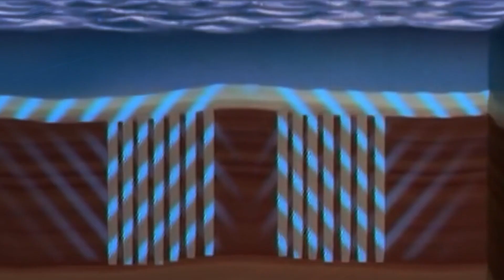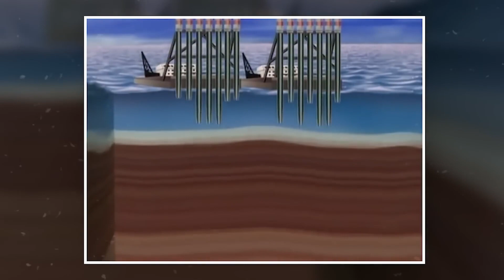How Japan Built A Floating Airport: Kansai's Man-Made Island | Behind The Veil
Discover the incredible story of Japan's Kansai International Airport, a true marvel of engineering floating on Osaka Bay. Designed by the famous Renzo Piano, Kansai Airport overcomes environmental challenges with its innovative construction, including a floating runway system to withstand tsunamis and typhoons.

Despite facing the issue of sinking, the airport's design and earthquake-resistant technologies showcase Japan's ambition and mastery of architecture.

Kansai International Airport is an engineering marvel. This airport was a watershed moment for airports like it; it was difficult to construct and even harder to keep above water. Kansai was featured in many documentaries and articles. However, the story of its construction had been lost somewhat in the digital press (I needed help finding sources and footage).

This video was one of the more difficult ones to make, and I only understood a few key technical aspects very late in the video's development. You may notice some of the labels in the video are slightly different from what I'm saying; that's because I got some details wrong in the script. It was too late to re-record those sections; in these cases, what's on-screen is (most) correct.

If you want to get a better insight into the development process of my videos and maps, subscribe to my Patreon and not only support my work but also get behind-the-scene sneak peeks, a monthly Q&A video with a Show and Tell, exclusive offers, and whatever else I can think of. Weekly updates!

This video is about How Japan Built A Floating Airport: Kansai's Man-Made Island. But It also covers the following topics:

How Does Japan's Floating Airport Work
Kansai Airport Sinking Facts
Japan's Man-Made Island Airport

Video Title: How Japan Built A Floating Airport: Kansai's Man-Made Island | Behind The Veil

✅  About Behind the Veil.

Welcome to Behind the Veil channel, where captivating stories come to life! Dive into a world of imagination and adventure as we bring you compelling narratives, enchanting tales, and thought-provoking storytelling. From classic myths and legends to original stories crafted with passion, our channel aims to transport you to new realms and evoke a range of emotions.

Join us as we explore various genres, including fantasy, science fiction, mystery, and more. We believe in the power of storytelling to inspire, entertain, and provoke meaningful discussions. Whether you're seeking thrilling plot twists, heartwarming moments, or imaginative worlds, we've got you covered.

Let's embark on this storytelling journey together, where the power of words and imagination unite to create unforgettable moments.